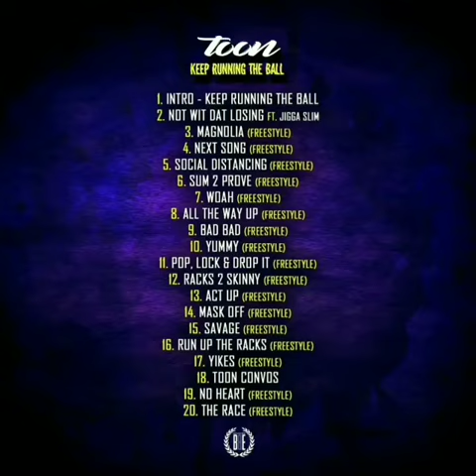Toon - Keep Running The Ball (Snippet)🔥